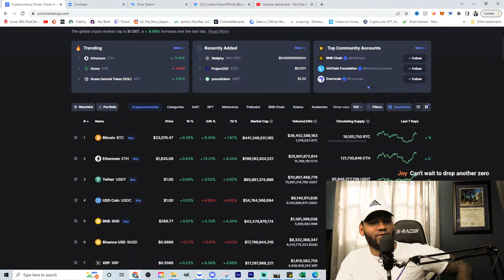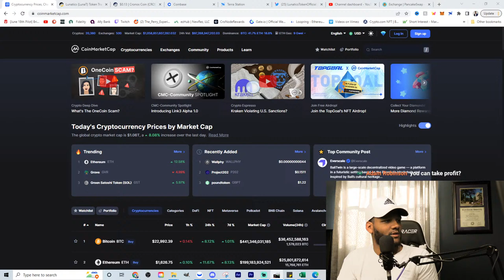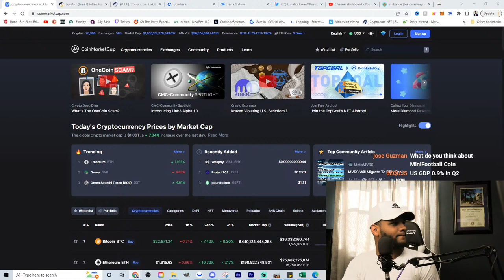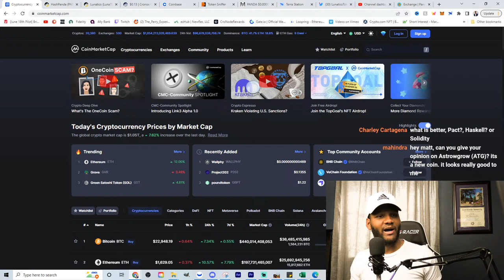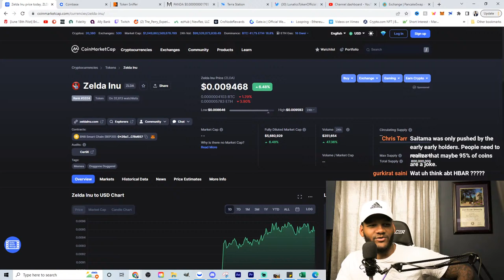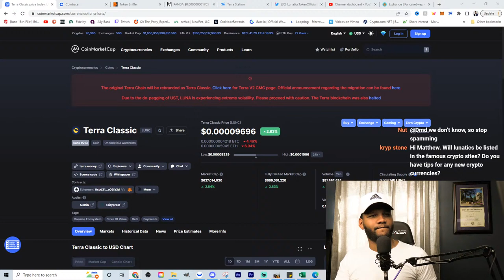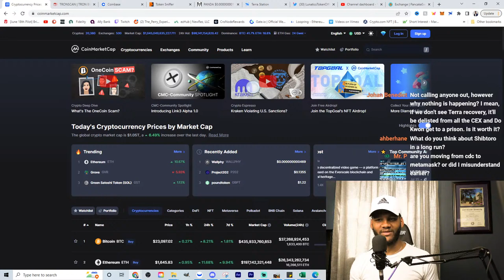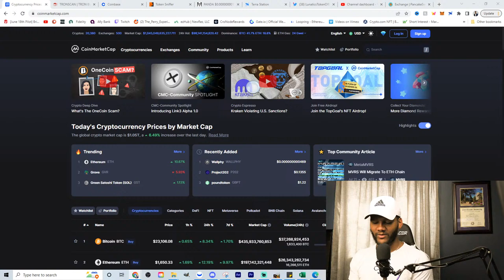Lunatics Token To Burn ANOTHER 150 MILLION Terra LUNA Classic Today!!!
Get FREE $25 when sign up with Cronos